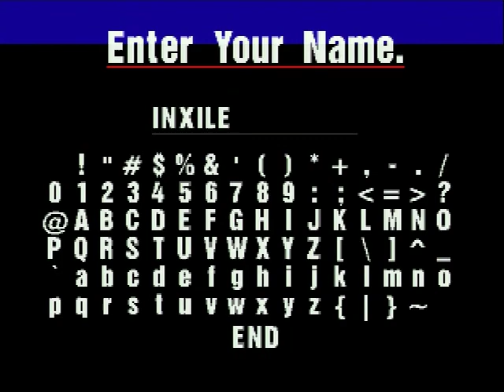Gran Tursimo 1 Licence Test B7 Gold